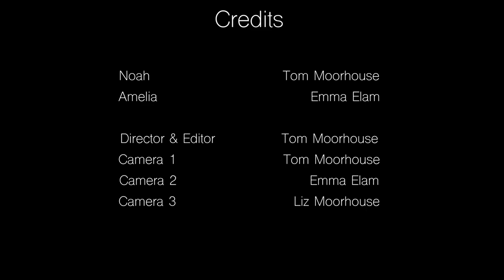Déja Vu | A short film by Tom Moorhouse